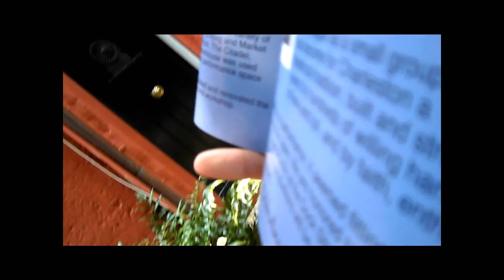Watching the Northern Cardinals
I love Northern Cardinals! Watch me make a fool of myself as I explore an alley in these outtakes from the Footlight Theatre video.